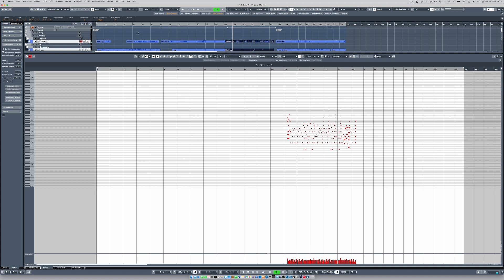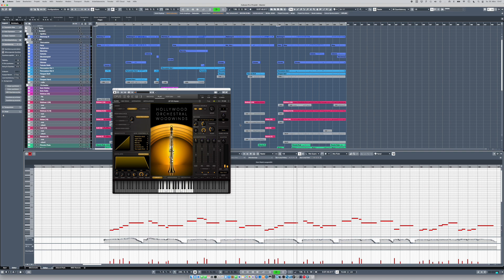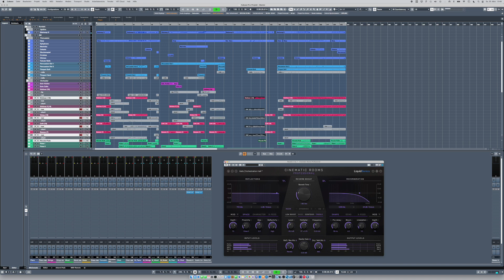Sinfonie - Teil 3 Frühling - für EastWest Hollywood Orchestra Opus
Mein neues Stück ist eine kleine - aus vier Teilen bestehende - Sinfonie. Alles mit dem EastWest Hollywood Orchestra Opus. Als Reverb nutze ich Cinematic Rooms, der Compressor ist der Cubase-interne. Piano ist das Hans Zimmer Piano von Spitfire Audio. Kein EQ